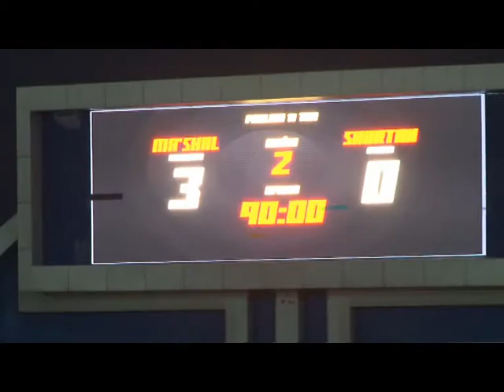ПРО-лига 11--тур "Машъал" - "Шўртан" 3-0